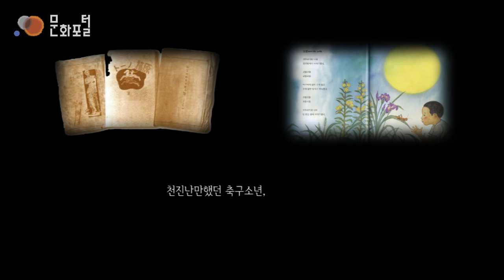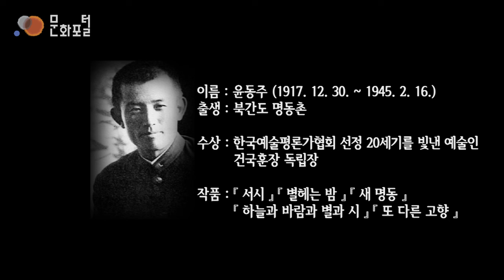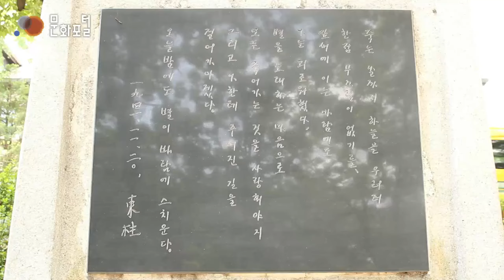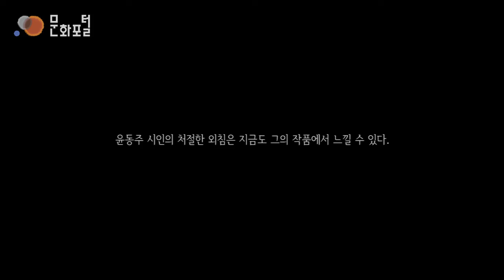한 어린 문학도의 외침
광복 70주년을 기념하여 현대 청소년들에게 독립 운동가들의 의식을 고취시키고, 이외에도 현대인들에게 대한민국 근대 문학에 흥미를 유도하고자 한다.

대 본

인왕산 자락에 위치한 윤동주 문학관.
시인 윤동주는 종종 이곳 인왕산에 올라 시정을 다듬곤 했다.
그의 여러 대표작들이 바로 이 시기에 쓰여졌다.

그는 연희전문학교 졸업기념으로, 서시를 서문으로 한 시집,
‘하늘과 바람과 별과 시’를 출간하려 했지만 뜻을 이루지 못했다.
그 후, 부친의 권유로 일본유학을 결심.
히라누마로 창씨개명을 하고, 그에 대한 반성으로 고국에서의 마지막 작품 ‘참회록’을 집필했다.

윤동주 시인은 문학으로서 조국의 해방을 원했지만,
독립운동 혐의로 검거되고 불과 광복을 여섯달 앞둔 1945년 2월 후쿠오카형무소에서 숨을 거두었다.

김현우 성보경영고 (17)
윤동주 시인에 대해서 잘 몰랐고, 방학숙제 때문에 오게 되었는데, 좀 더 알게 되었어요.
그리고 새로웠어요.

특히 대표작인 작품 서시는 암담한 현실에서도 부끄럼 없는 순수한 삶을 살고자 하는 의지가 담겨있다.

별을 노래하는 마음으로
모든 죽어가는 것을 사랑해야지
그리고 나한테 주어진 길을
걸어가야겠다.
오늘밤에도 별이 바람에 스치운다.

유투브 오디오 라이브러리
1. Allemande
2. Keith